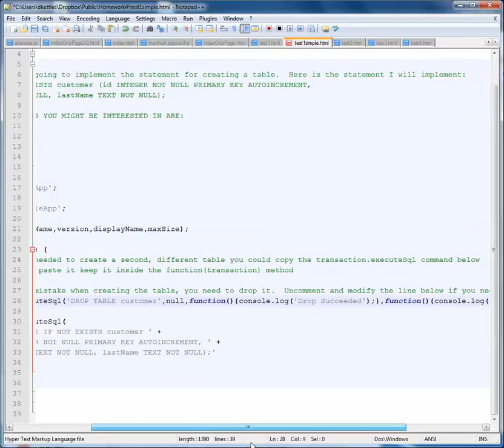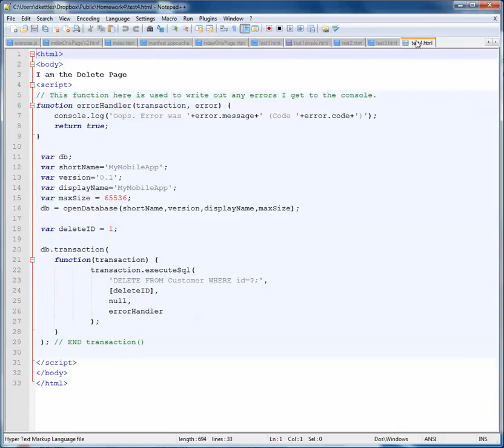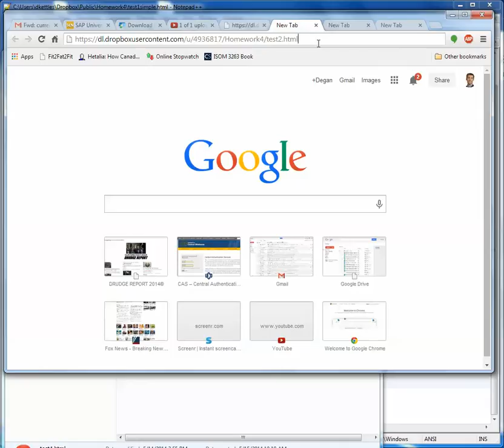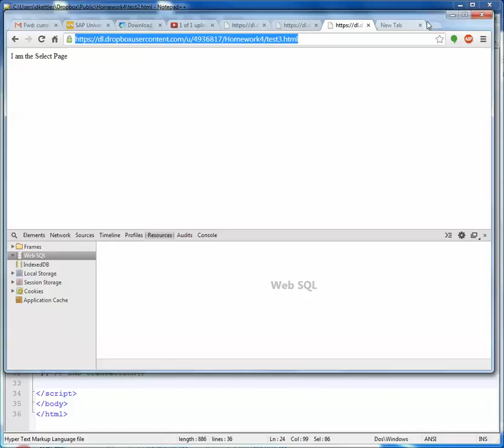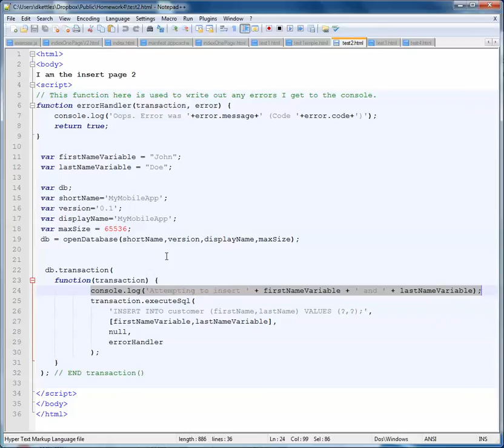Web SQL Database Mini Tutorial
This shows you examples of using JavaScript to create, insert, select, and delete data in a Web SQL database in a web browser. (code samples linked below--use view source on pages)

I have created separate html pages that each demonstrate the JavaScript and SQL code for doing something with a database table.  One page creates a table, one page inserts data into that table, one page selects data from that table, and one page deletes data from that table.  Each of these pages assumes that I am working with a table called customer.

4 Delete Row